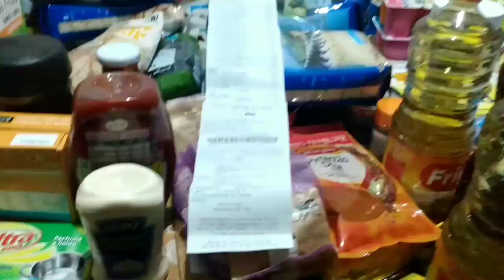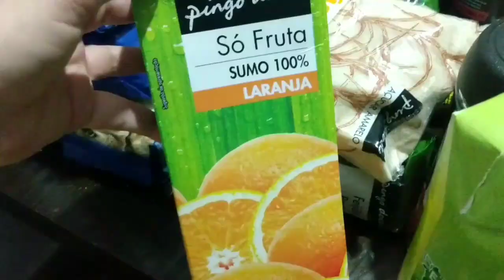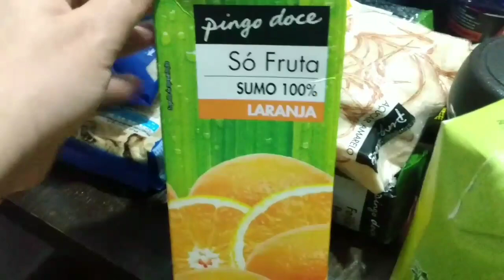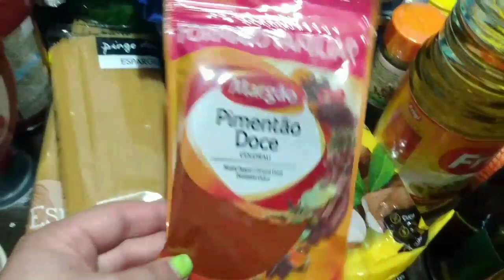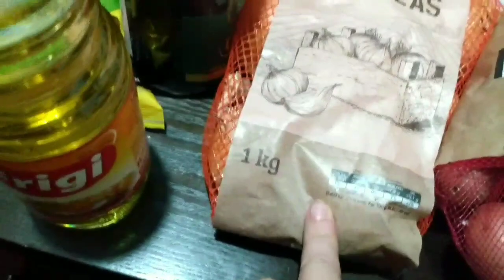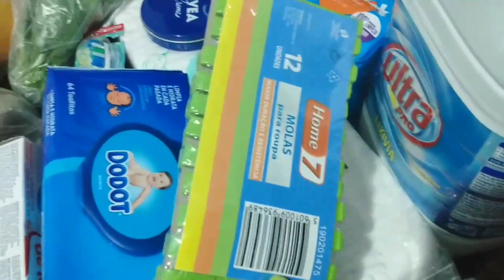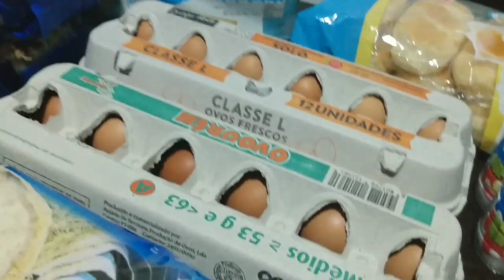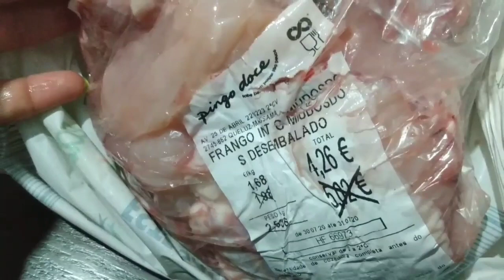Compras da semana no pingo doce Portugal.